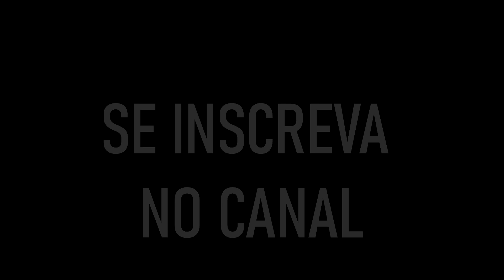Procurando o DINOSSAURO DO PRESIDENTE no Mapa Kalahari do FREE FIRE